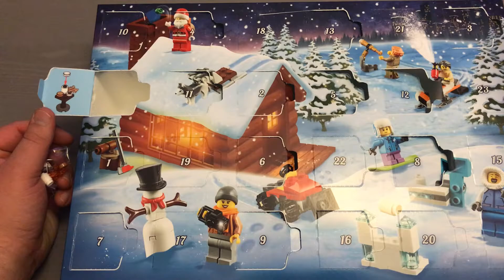Adventskalender LEGO City 2019: 14. Türchen